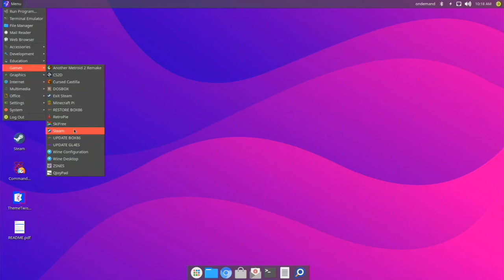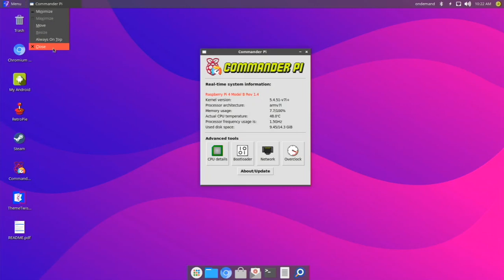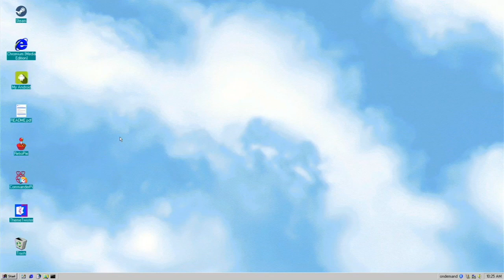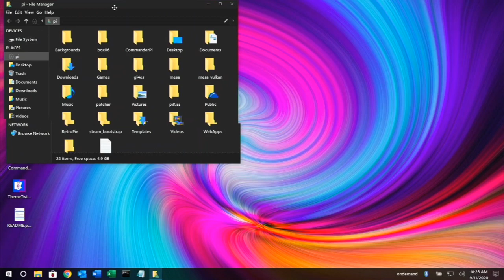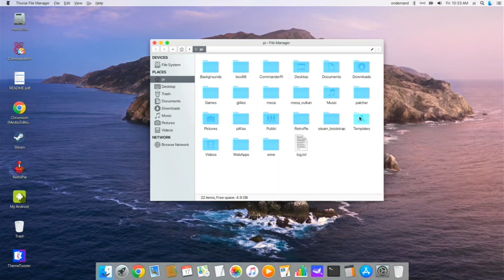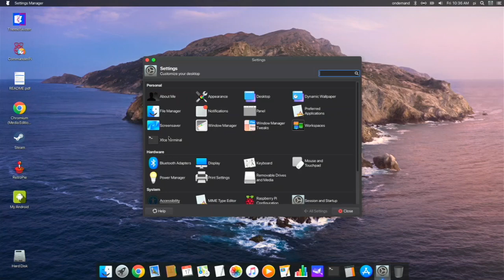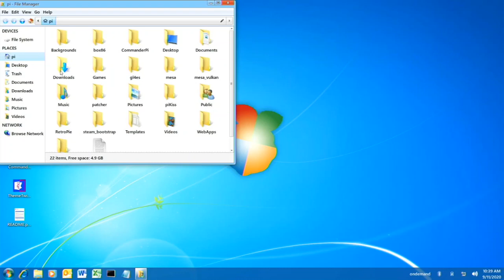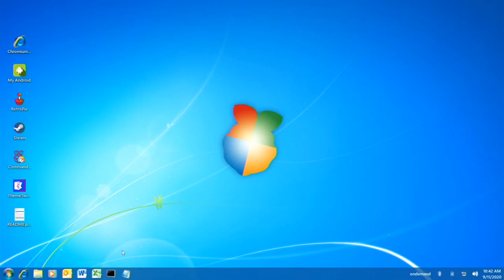TwisterOS v1.8 is Amazing!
I take a look at TwisterOS v1.8. This OS is on of the best for the Pi4.
Thanks to Salva over at Pi Labs, Grayduck and Pittseb for all of their hard work.

If you would like better videos, more stuff reviewed, and early access to my builds think about supporting me

This server is about coding and the Pi. So if your interested you should join it.

This is the server that is mainly about ApplePiOS and other Pi related stuff!